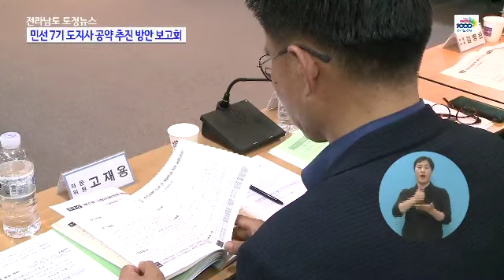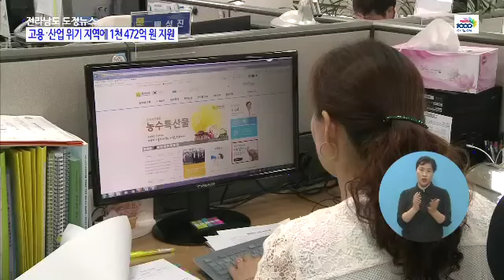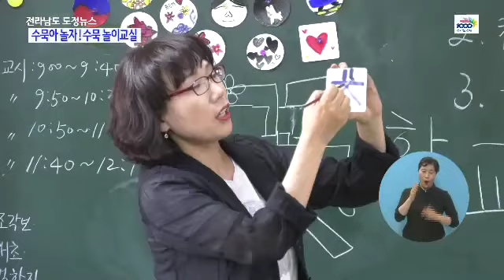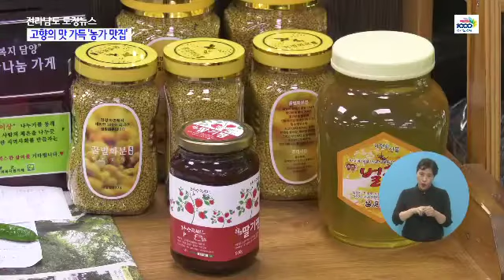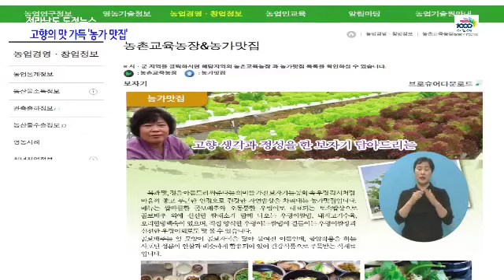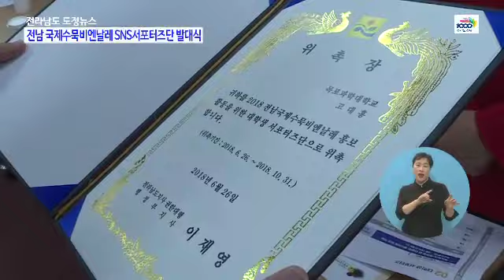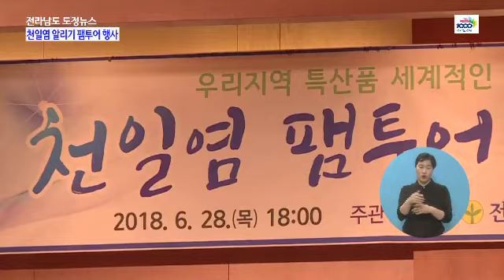전남도정뉴스(2018년 26주)